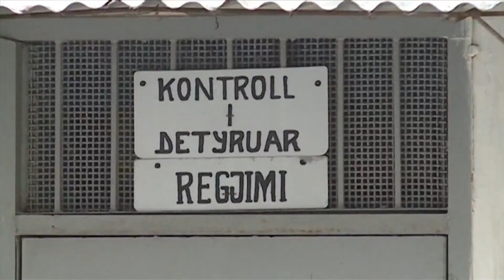LABI BURGJE HETIME